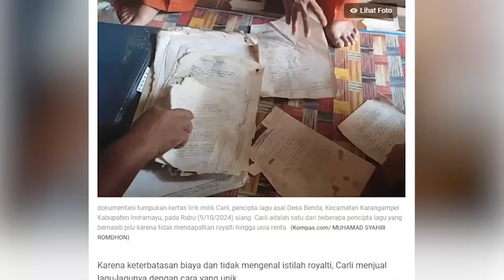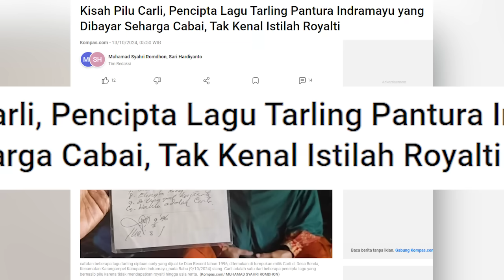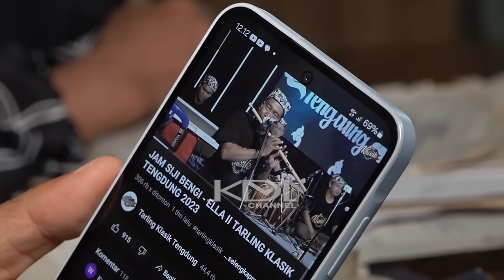MENGAKU SUAMINYA PERNAH BUAT LAGU BARENG RHOMA IRAMA | KINI TERBAR1NG TAK BERDAYA